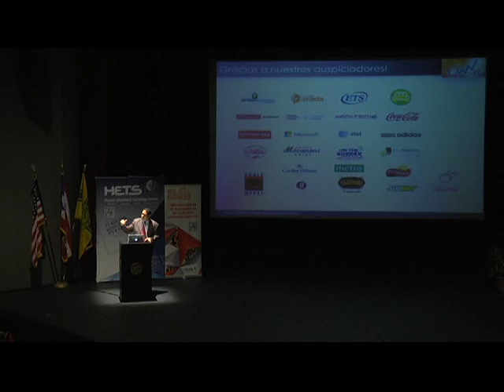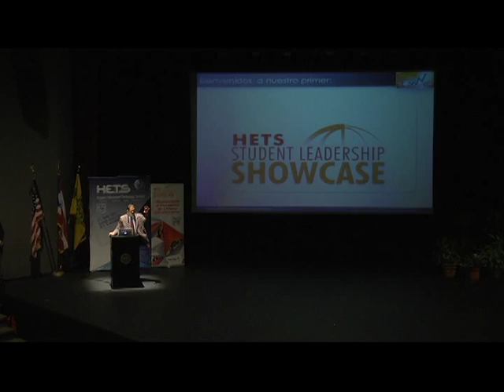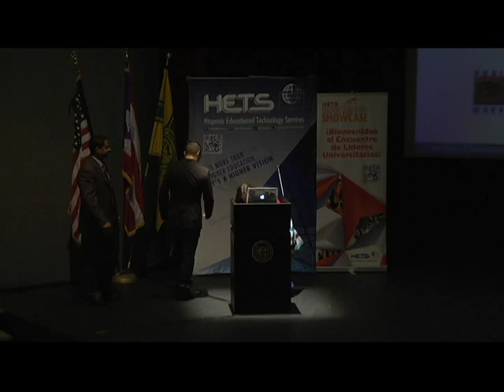Presentación: Campus Puerto Rico, Departamento de Estado de PR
El Sr. Alexis Morales Fresse; Secretario Auxiliar de Administración, Director de la Escuela Diplomática y de Relaciones Exteriores Dr. Arturo Morales Carrión del Departamento de Estado de Puerto Rico habla sobre esta iniciativa la cual es una campaña unificada para promocionar la oferta académica de las Instituciones públicas y privadas de Puerto Rico mediante Acuerdos de Colaboración y alianzas con el Sector Educativo del País y el Exterior.

El Sr. Alexis Morales Fresse ha sido educado en las escuelas públicas de Puerto Rico y Estados Unidos.  Obtuvo su Grado Asociado, en Gerencia en el 1996, en el 2000, su diploma de Bachillerato en contabilidad, y en el 2010 una Maestría en Planificación con varias concentraciones: una en Planificación de Sistemas Económicos, y otra en Política Pública y Planificación Social. Todos estos grados fueron conferidos por la Universidad de Puerto Rico.  Como profesional cuenta con una trayectoria de más de quince años de experiencia en organizaciones tanto públicas como privadas. Desde el 1998 al 2006 fungió como director de Recursos Humanos en la Universidad de Puerto Rico Recinto de Ciencias Médicas. Del 2006 al 2008 ocupó posiciones como Ayudante Especial del Secretario en el Departamento de Transportación y Obras Públicas (DTOP), Director Ejecutivo para el Transporte de la Alternativa de Transporte Integrado de la Autoridad de Carreteras y Transportación (ATI), y Presidente y Gerente General de la Autoridad Metropolitana de Autobuses (AMA). Desde el 2008 al 2012 estuvo trabajando en la empresa privada.  En el 2013, fue designado por el Secretario de Estado para la posición de Secretario Auxiliar de Estado. En dicha posición se encuentra a cargo de la Política Pública  sobre Diplomacia Académica, y de la Secretaría Auxiliar de Administración, entre otros roles. Se ha destacado dirigiendo el proceso de planificación estratégica del Departamento de Estado, diseñando e implantando reorganizaciones internas y participando de misiones al exterior con énfasis en asuntos económicos y académicos (Colombia, Perú, Panamá, Virtual Educa, Organización de Estados Americanos, NAFSA).  Este rol le ha permitido trabajar directamente con los presidentes, rectores, decanos y funcionarios de las instituciones de educación k-12 y superior, sus redes (ACUP, HETS, Red Técnica, y AEPPR), el Consejo de Educación y el Departamento de Educación de Puerto Rico. Lo que a su vez aporta a su compresión de los desafíos organizacionales que enfrenta el sector de la educación y le mantienen en constante reflexión sobre posibles alternativas de gestión de carácter transformador para alcanzar los futuros deseados y construir en el presente.